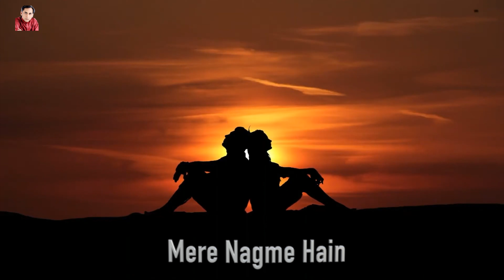Geet Saja Kar Dekho l New Release l @SANJAYSHANGLOOMUSIC l Chandrani Mukherjee l Trailor l Video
Follow @SANJAYSHANGLOOMUSIC

Singer : Chandrani Mukherjee
Music Director : Lijin Joy
Recordist : Anil T Paul
Label : Sanjay Shangloo Music